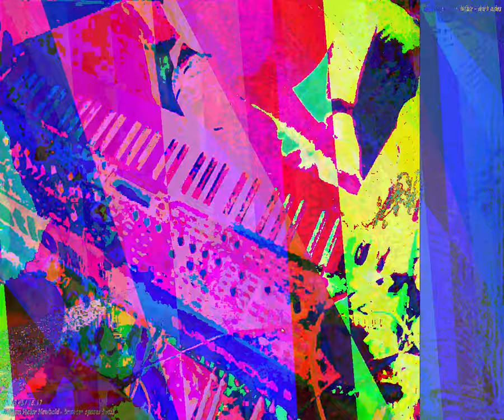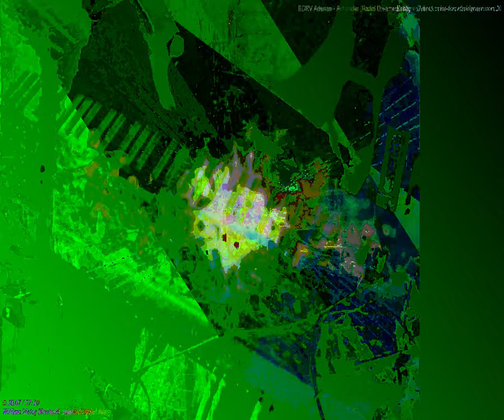[EPILEPSY WARNING] Movie 23 09 28 03h08m16s